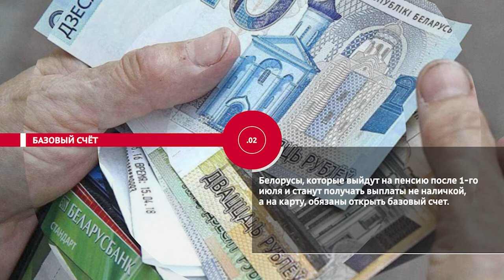НОВОСТИ ЭПИЗОДЫ 01 07 2022